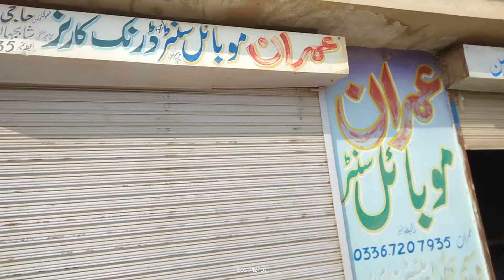Khubsurat log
titleKhubsurat log
shogli log